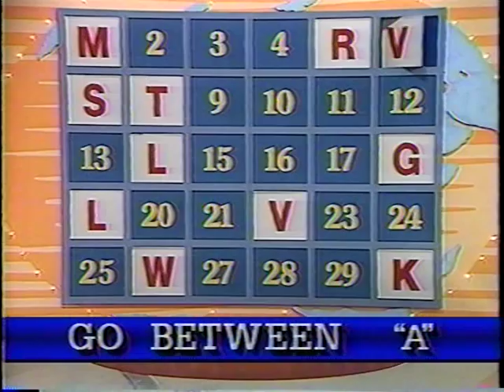The Great Getaway Game - A Very Special Round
Who remembers "The Great Getaway Game" I hosted on The Travel Channel.  Well here is a round I KNOW you've never seen before.  See if you can figure out what's going on before I did!